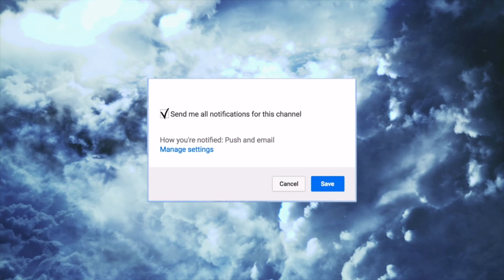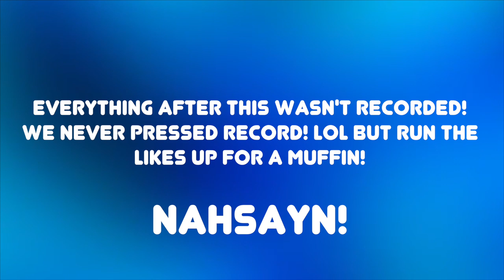Nastiest Thing We’ve Ever Done AS A COUPLE! 👅🍑 (Q&A)